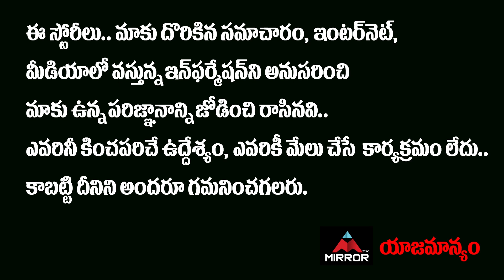Megastar Chiranjeevi Reaction On Uppena Movie | Vaishnav Tej, Krithi Shetty | Uppena Review | Mirror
Megastar Chiranjeevi Reaction On Uppena Movie, Vaishnav Tej, Krithi Shetty, Uppena Review